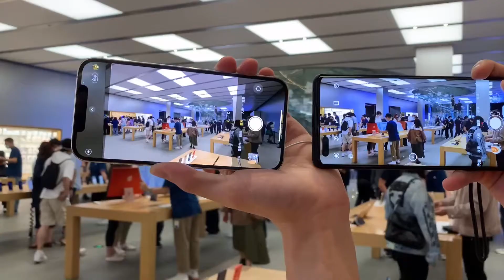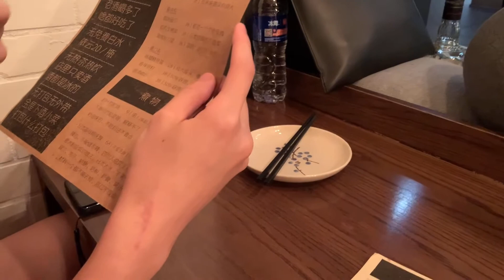【台湾小姐姐的上海生活vlog】上海白领日常 l 梅匠小酒馆吃晚餐l 环贸iapm逛街 l Manner面包中毒的每一天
▪️梅匠小酒馆：上海市黄浦区马当路388号SOHO复兴1楼D111单元
▪️Manner(吴江路步行街店）：上海市静安区吴江路169号四季坊商铺一层E115号

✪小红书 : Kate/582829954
✪美图秀秀 : Kate大美女
✪抖音 : Kate/dyykgqegt399
✪微博：Kate大美女